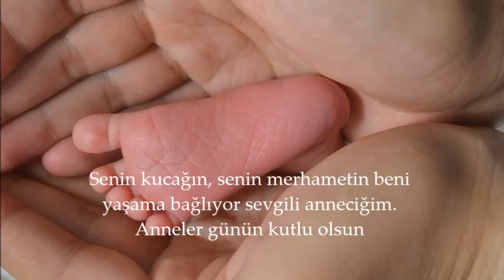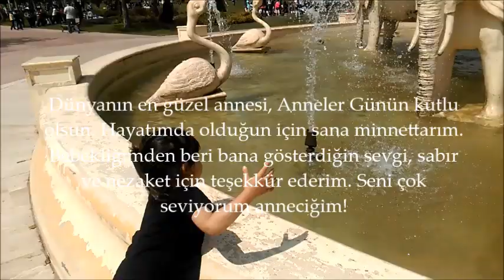Anneler Günü Şarkısı Bilmece & En Güzel Anneler Günü Mesajları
En Güzel Anneler Günü Mesajları, Anneler Günü Slayt Videoları,
En Güzel Anneler Günü Şarkısı, Anneler Günü Şarkısı bir Bilmece
Anneler Günü Şarkısı Bir Bilmece & En Güzel Anneler Günü Mesajları